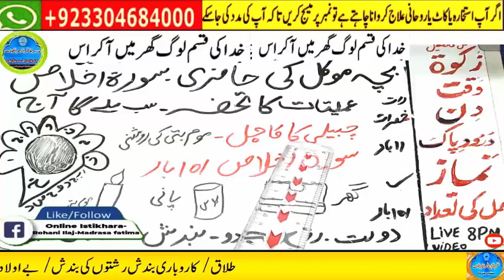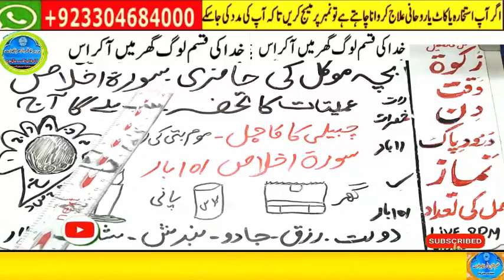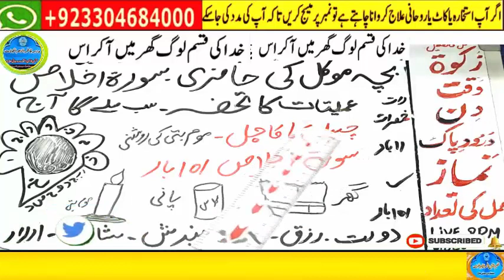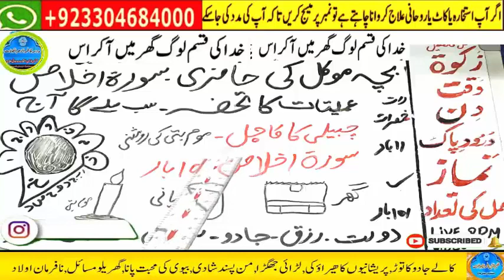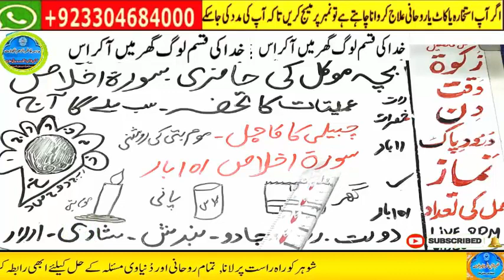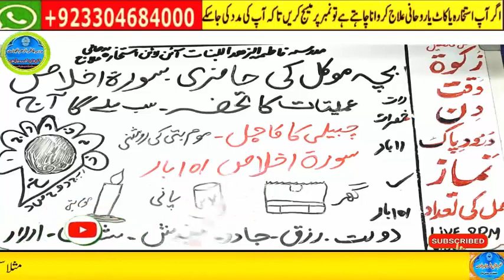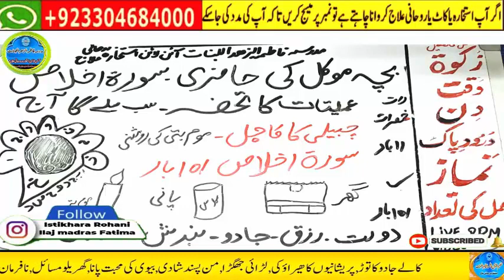Amir hone ka wazifa, daulat ka wazifa, rizq ka wazifa, wazifa for money, jab, pari, mokil ka amal